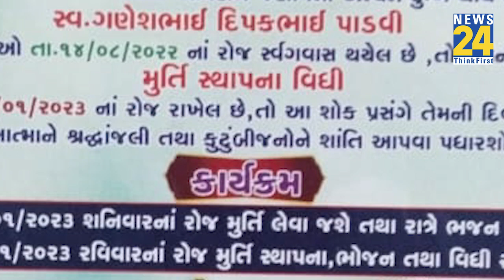Gujarat: शादी न होने पर फांसी के फंदे पर झूले, अब परिवार वालों ने पुतलों की कराई शादी